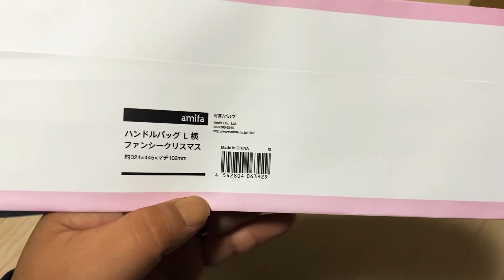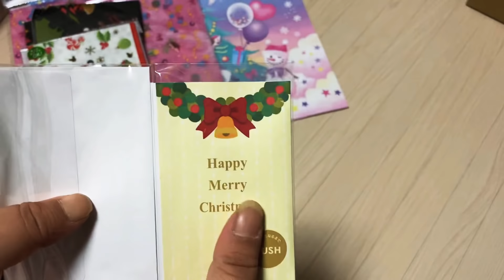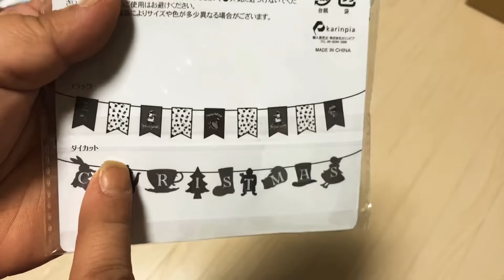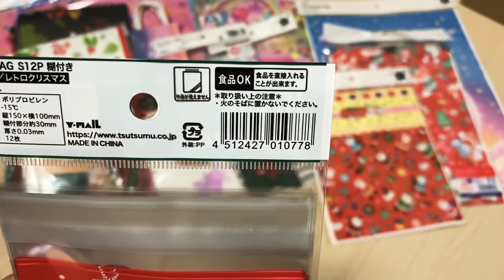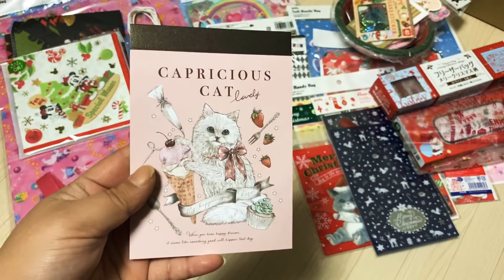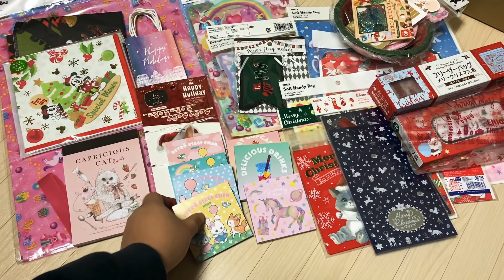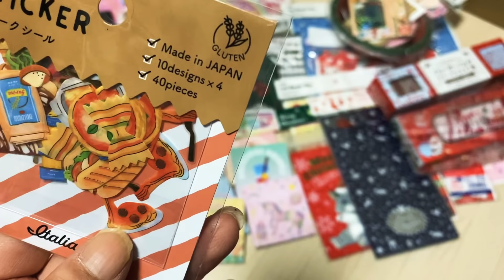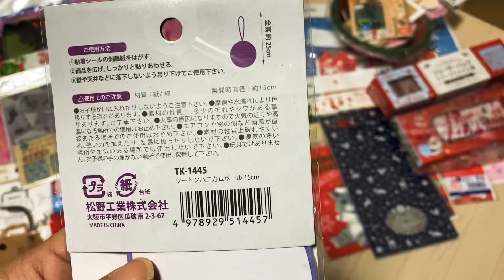100均セリア大量購入品⭐︎クリスマス商品＆新作がいーっぱい♡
こんにちは！さやです。

今回セリアさんの購入品をご紹介します！
クリスマス商品や新作商品が入荷していたので、今回も大量に購入して来ました！！

長くなってしまいましたが、最後までお付き合いください⭐︎